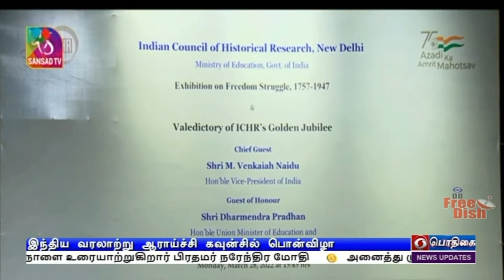சுதந்திர போராட்ட வீரர்கள் பற்றி ஆய்வுPodhigaiTamilNews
அதிகமாக அறியப்படாத சுதந்திர போராட்ட வீரர்களின் ஆளுமைகள் பற்றி விரிவாக ஆராய வேண்டும் - குடியரசு துணைத் தலைவர் வெங்கையா நாயுடு வலியுறுத்தல்.